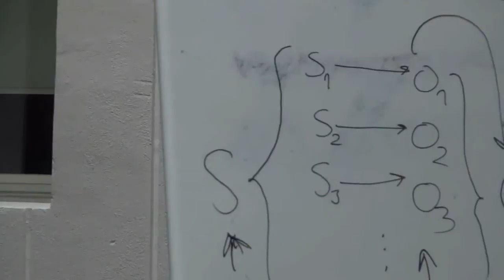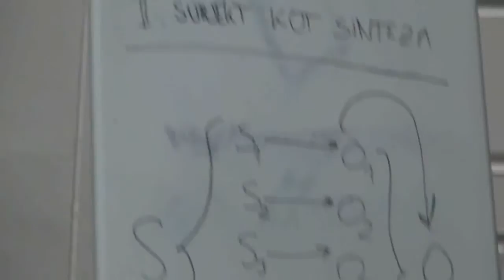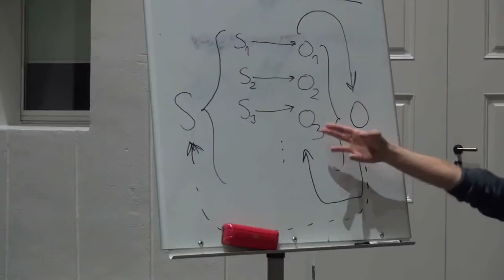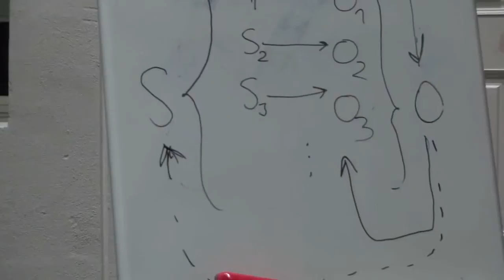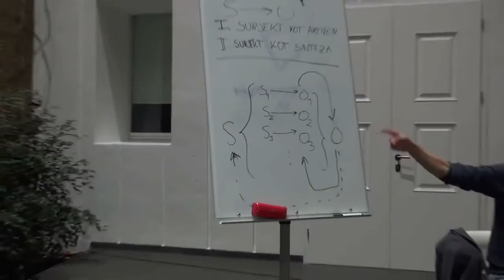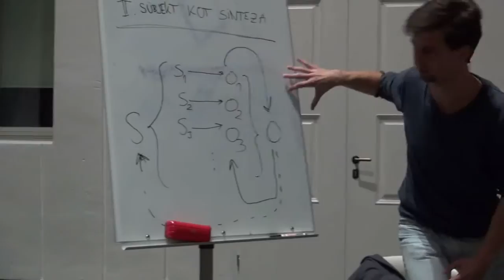Simpozij IDŠ - Kaj je kapital?